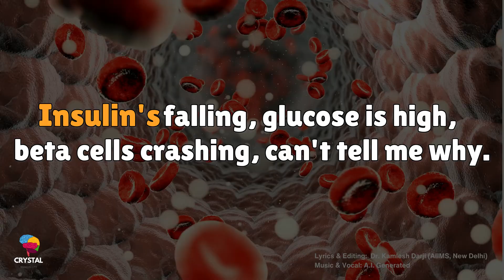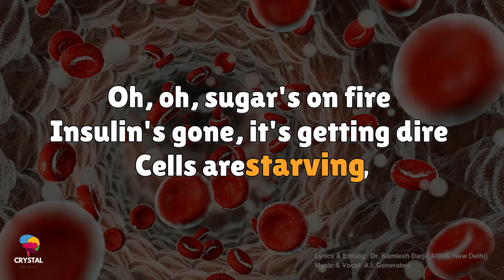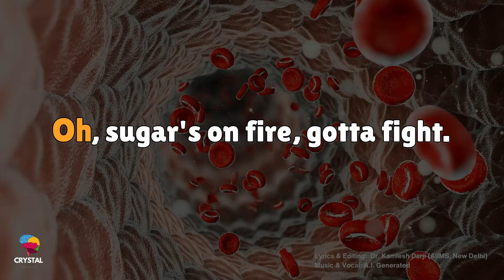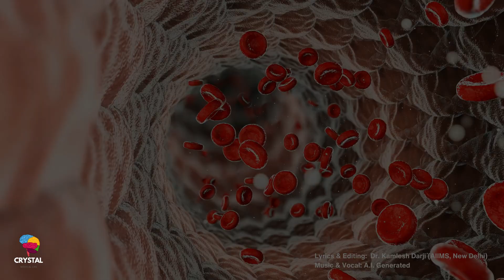Diabetes Song 🎶 (Pathophysiology)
Work of Dr Kamlesh Darji (Only on Twitter X  - DrKamleshDarji1
🎸 The Sugar Storm – A Rock Anthem on Diabetes Pathophysiology! 🔥🎶
Diabetes isn't just a disease—it’s a metabolic storm inside the body! From insulin resistance to beta-cell burnout, hyperglycemia, lipolysis, and ketoacidosis, this rock anthem breaks down the pathophysiology of diabetes in a powerful and electrifying way! ⚡🔥
🎶 Lyrics breakdown:
✔️ Insulin dysfunction – Type 1 vs. Type 2
✔️ Glucose overload – Why cells starve while blood sugar rises
✔️ Lipolysis & ketones – The DKA & metabolic chaos
✔️ Oxidative stress & AGEs – Silent killers of the body
✔️ Micro & macrovascular complications – The long-term fight
💊 Stay informed, stay in control, and fight back against the sugar storm! 💪🎸